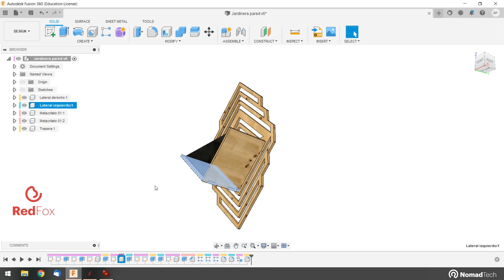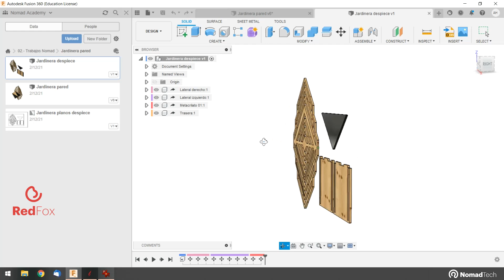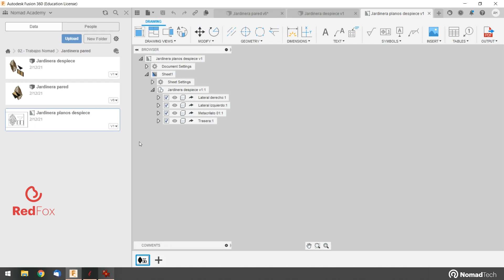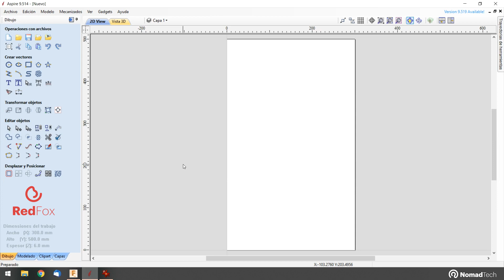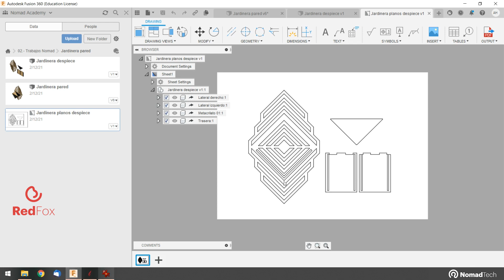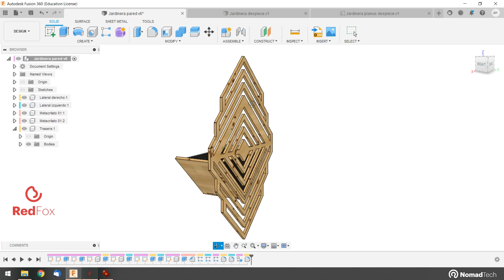Tutorial: Jardinera de pared con Red Fox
Da un toque primaveral a tu hogar fabricando esta jardinera de pared con la fresadora de sobremesa CNC Red Fox. Un proyecto inspirado en los diseños de

00:00 Introducción.
00:28 Materiales utilizados y herramientas.
01:05 Presentación del diseño.
05:03 Cómo exportar el diseño a Aspire.
07:17 Proceso de fresado de las piezas.
08:53 Proceso de ensamblaje.
09:36 Resultado.

🎓 ¿Quieres aprender a hacer diseños como este en Fusion360 y Aspire?